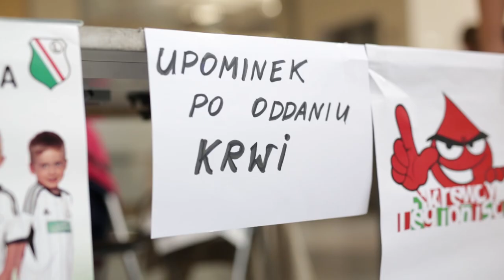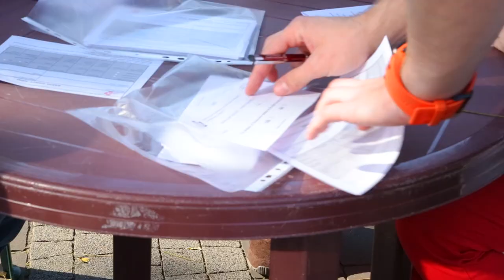Krwawy Sport w Juras Betsafe Blog!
11 października w Legionowie "Krwawy Sport" zorganizował pierwszą akcję terenową, która zakończyła się olbrzymim sukcesem.

148os zarejestrowanych do oddania krwi, 50 litrów oddanej krwi I 32 osoby zarejstrowane jako potencjalni dawcy szpiku. Jesteście wielcy!

Zobaczcie jak ten dzień wyglądał "okiem" kamery Szymona Szulca!

Krwawy Sport! niebawem kolejne wyzwania:) Dziękuje